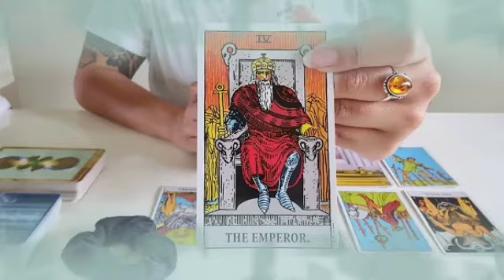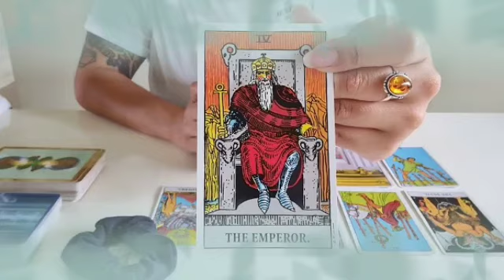برج القوس ♐ تنقلب أمورك رأسا على عقب😱بسبب مشاكل مع الشريك😯و لكن لا تقلق🙏